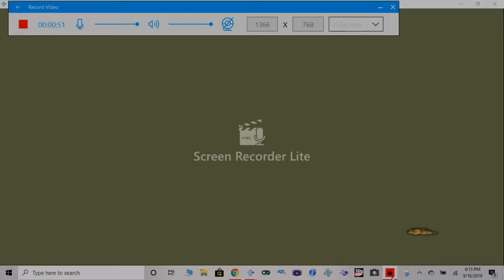GOKUSS5 vs kid buo